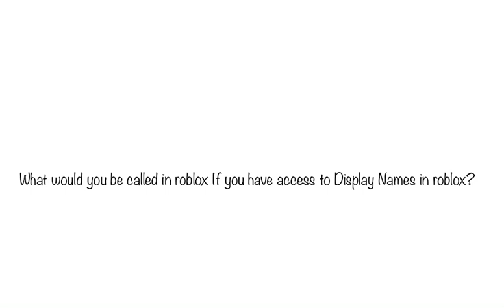What will you be called if you have access to Display Names in Roblox?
danyo

ALL YOU HAVE TO DO IS BUY THE 250 GAMEPASS OR HIGHER IN THIS GAME

DO YOU WANT TO BECOME A BIG SUPPORTER BUT NOT BUY GAMEPASS? WE ALSO HAVE A MERCH OF THAT, BUY IT FOR THE SAME REWARD AS A BIG SUPPORTER

Oh, You Want To Be even more generous to me? Well the, buy this 1000 Robux Merch and you will get an 'All Time Fan' rank just for buying this, along with that, you will get a shoutout for my next 10 videos and a channel shoutout ( you must make atleast 5 videos ), Here is the 1k robux shirt